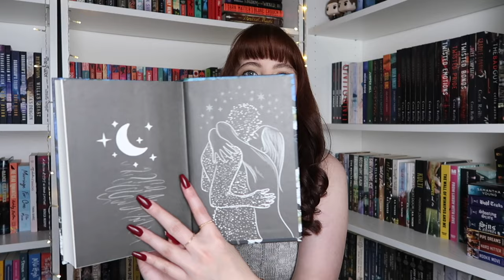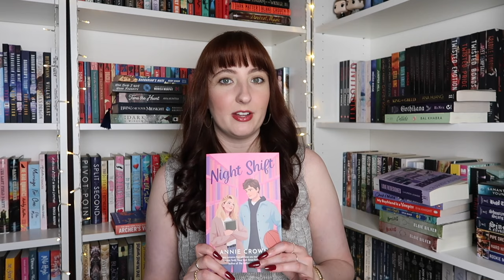Last BOOK HAUL Of 2023 📚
Here's all 15 books I bought in the last month! What books have you bought recently?